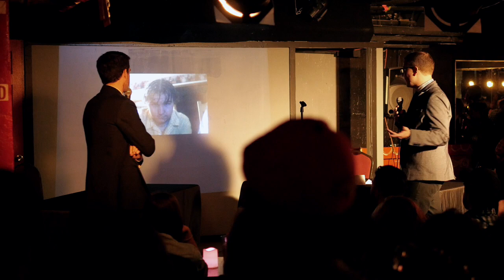Matt & Tyler's High School Photos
August 27th, 2015 at the Peoples Improv Theater, "High School"
ft. Christian Finnegan (Best Week Ever) and Danny Tamberelli (The Adventures of Pete and Pete)

Matt and Tyler show off their old high school photos.

Matt And Tyler Hate Each Other is part panel, part talk, all comedy, and uncovers the strongest opinions on the weakest of issues.

Each show revolves around one topic and features celebrity guests teaming up with Matt and Tyler for a fun, lighthearted discussion.

Matt and Tyler Hate Each Other performs live once a month at the People's Improv Theater (The PIT).

Created by Tyler Branch and Matt Buechele

Producer: PJ Stegall
Writer & Technician: Brian Pisano
Associate Producer: Aaron Batista